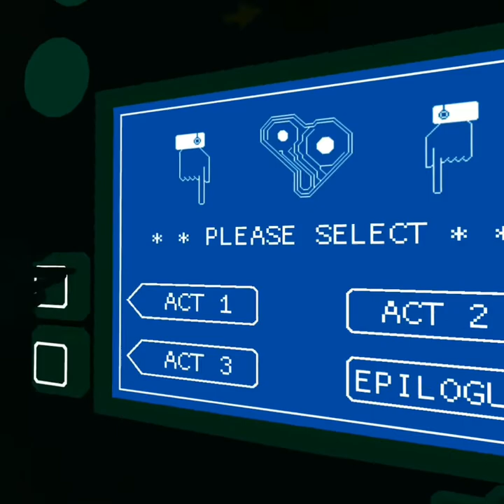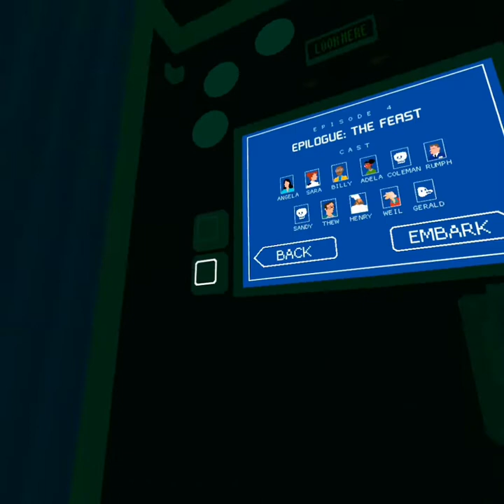finally getting the stupid full mask in tup